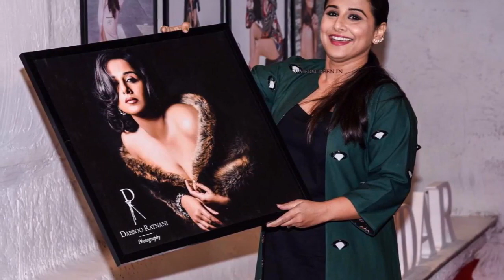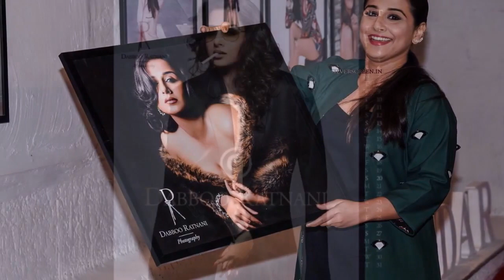विद्या बालन का मैग्जीन के कवर पेज पर सेक्सी अवतार, देखिए तस्वीरें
बॉलीवुड एक्ट्रेस विद्या बालन इन दिनों अपनी अदाओं से सबको दीवाना बनाती नजर आ रही हैं। मंलगवार को जहां पहले डब्बू रतनानी के कैलेंडर पर अपना हॉट अवतार दिखाया तो वहीं अब फिल्मफेयर मैगजीन के कवर पेज पर छाई हुईं हैं। अगले महीने यानी फरवरी के लिए  विद्या बालन फिल्मफेयर मैग्जीन के लिए कवर गर्ल बनी हैं।

सोशल मीडिया पर विद्या बालन की कई तस्वीरें सामने आई हैं। जिससे देख हर कोई दीवाना हो रह हैं। इस फोटो में विद्या बालन बेहद हॉट और सेक्सी लग रही हैं। 40 साल की उम्र में भी बेहद सेक्सी और बोल्ड लग रही हैं।

खबरों कि मानें तो विद्या बालन जल्द तमिल डेब्यू करने वाली हैं। अमिताभ बच्चन की हिट फिल्म 'पिंक' की जल्द ही तमिल में रिमेक बनने जा रही है।

अब इसके रिमेक में विद्या बालन नजर आएंगी और उनकी यह तमिल डेब्यू फिल्म भी होगी। मीडिया में आ रही खबरों की माने तो, फिल्म के निर्माता बोनी कपूर इस फिल्म के साथ साउथ फिल्म इंडस्ट्री में कदम रख रहे हैं।

एच. विनोथ द्वारा निर्देशित 'पिंक' के रीमेक में विद्या अजित कुमार के साथ दिखेंगी। फिल्म की शूटिंग भी शुरू कर दी गई है और इसकी शूटिंग हैदराबाद में चल रही है। उन्होंने कहा, 'विद्या बालन को तमिल दर्शकों से मिलाने की खुशी हैं। वह अजित के साथ काम करेंगी और उनकी भूमिका बहुत खास है। श्रद्धा श्रीनाथ को भी महत्वपूर्ण भूमिका के लिए चुना गया हैं। फिल्म में रंगराज पांडे ने भी महत्वपूर्ण भूमिका निभाई हैं।

विद्या बालन ने सबसे पहले छोटे पर्दे पर अपनी एक्टिंग का लोहा मनवाया. विद्या बालन ने साल 1995 में जीटीवी पर प्रसारित धारावाहिक हम पांच में काम किया था।  जिससे उन्होंने फैन्स के दिलों में अपनी जगह बनाई। विद्या बालन ने बॉलीवुड में डेब्यू साल 2005 में आई फिल्म परिणीता किया था।

साल 2011 में आई फिल्म द डर्टी पिक्चर में विद्या बालन की एक्टिंग का लोहा पूरी दुनिया ने माना।  इस फिल्म में अपनी शानदार एक्टिंग के चलते उन्हें सर्वश्रेष्ठ अभिनेत्री के राष्ट्रीय पुरस्कार और फिल्म फेयर पुरस्कार से सम्मानित किया गया था।